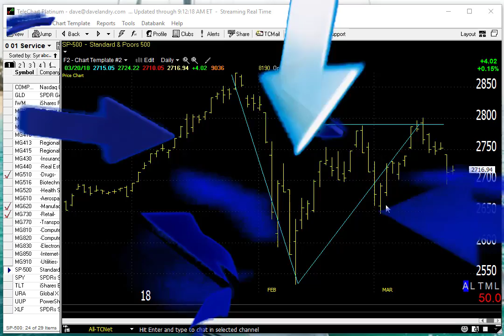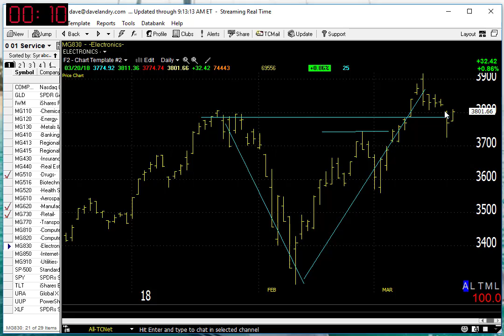Dave Landry's Market In A Minute